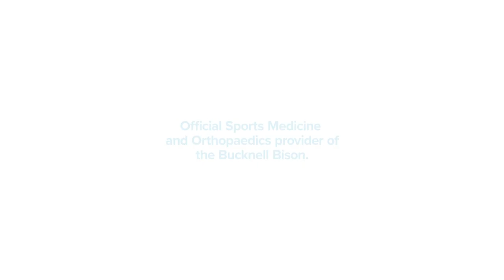In The Herd: Penn State Game Preview And Caroline Miller Feature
Co-Captain Caroline Miller and her Bison teammates are looking forward to opening the 2023 campaign on the road in University Park, Pennsylvania on Saturday as they face off against Penn State.